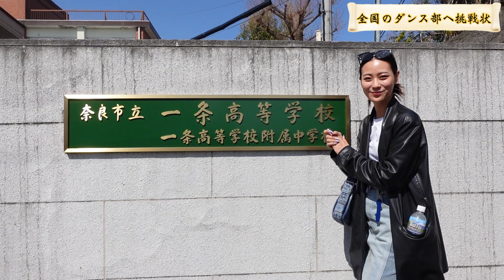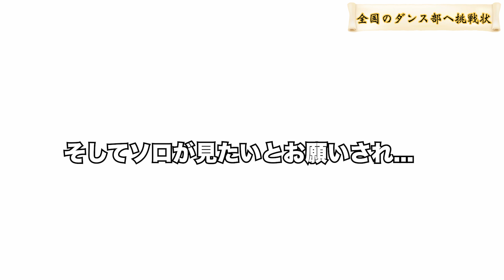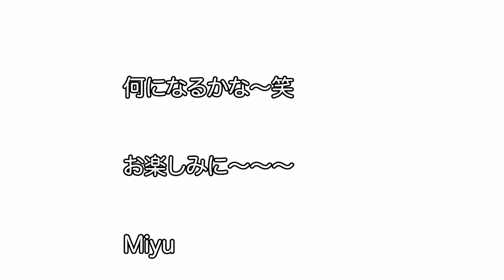【日本一】ダンス好きな高校ダンス部にお邪魔してみた🔥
動画を募集し、ダンス愛が1番伝わってきた学校に訪問し無料でwsさせて頂きました。
全国からご応募いただいたダンス部の皆様ありがとうございました。この企画が少しでもダンス部の方々の力になれていたら嬉しいです🔥

レッスンを受けてくれたみんなの笑顔がキラキラしていて、できないことにも意欲的に取り組んでいる姿をみて自分も頑張ろうと改めて思えた時間でした🔥
高校卒業してもダンスを辞めずに、ずっと踊り続けて欲しいですね！

一条高校の皆！素敵な時間をありがとう！

Miyu

SNSも飛んでみてね♪